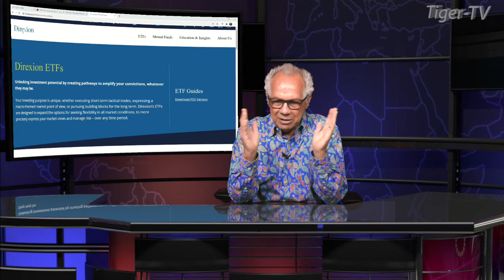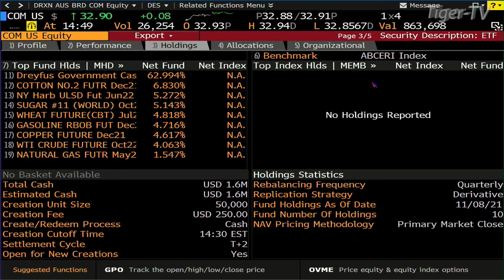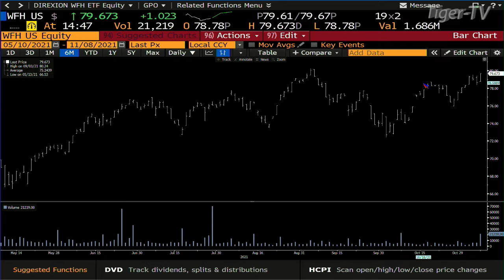November 8th, Dave Mazza of Direxion on The Tom O'Brien Show